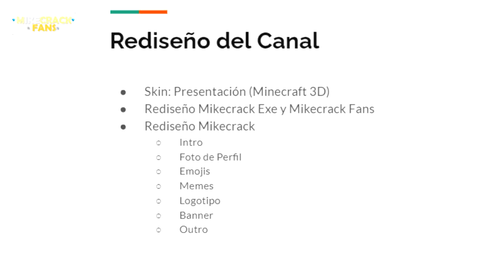MIKE CAMBIARÁ SU SKIN… 😨🐶 ¿¡MIKECRACK DEJARÁ DE SER UN PERRO!? 😱🤯 NOTICIA DE ÚLTIMA HORA ⚠️‼️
Pequeño video… pero con grandes noticias que lo sabrán pronto y dejara loco a mas de uno… 🤯👀

Atte: Omzo74

⭐ ADMINISTRADORES ⭐